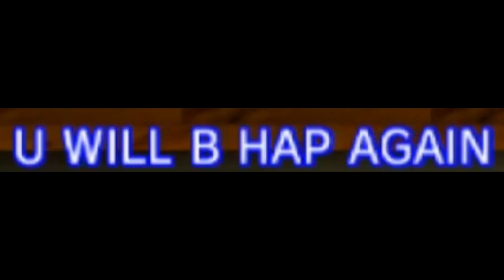SEND THIS TO UR SAD FRIEND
a lot of u wanted me to recreate the send this to ur sad bestie song but make it less sassy so here is the sad kween herself tellin u ur gonna b ok :3